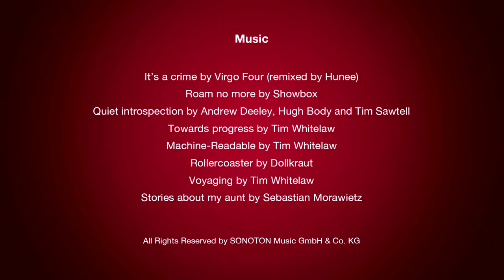FALKE footprints: Visiting entrepreneur Olaf Boswijk in Amsterdam